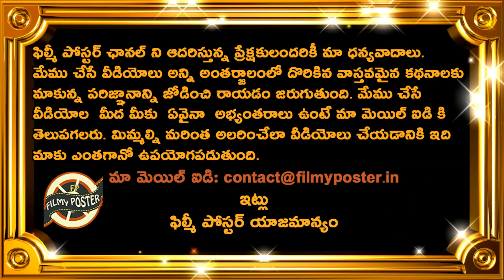Interesting Competition Between Virat Kohli & Steve Smith In ICC Test Rankings|Latest Cricket News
Interesting Competition Between Virat Kohli & Steve Smith In ICC Test Rankings|Latest Cricket News|Filmy Poster